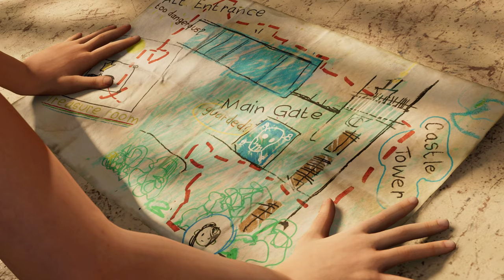SHADOW OF THE TOMB RAIDER Walkthrough / No Commentary / Subtitle - 4K 60FPS GAMEPLAY - PART 6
Shadow of the Tomb Raider is a 2018 action-adventure video game developed by Eidos-Montréal and published by Square Enix's European subsidiary. It continues the narrative from the 2015 game Rise of the Tomb Raider and is the twelfth mainline entry in the Tomb Raider series, as well as the third and final entry of the Survivor trilogy. The game was originally released worldwide for PlayStation 4, Windows, and Xbox One. Versions for Linux and macOS, and Stadia, were released in November 2019. After release, the game was expanded upon with downloadable content in both a season pass and as standalone releases.

Development began in 2015 following the completion of Rise of the Tomb Raider, lasting until July 2018. Shadow of the Tomb Raider was designed to conclude Lara's journey begun in the 2013 reboot, with a key theme being descent both through the jungle environment and into her personality. The setting and narrative was based on Mayan and Aztec mythologies, with the team consulting historians to create the architecture and people of Paititi. The gameplay was adjusted based on both fan feedback and the wishes of Eidos-Montréal, incorporating swimming and grappling while increasing difficulty tailoring. Camilla Luddington returned to provide voice and motion-capture work for Lara. The game cost an estimated US$110–135 million to develop, making it one of the most expensive games ever made.

Released as the final installment in Lara Croft's origin trilogy, Shadow of the Tomb Raider received generally positive reviews from critics, with particular praise going to the game's emphasis on challenge tombs and puzzles, although some felt that the series' gameplay had become stale and lacked innovation. While opening to slow sales, the game eventually shipped over 8.9 million copies worldwide.